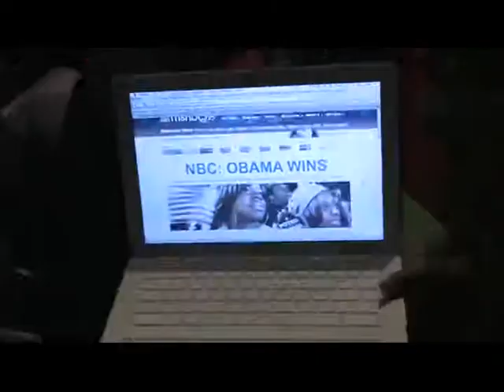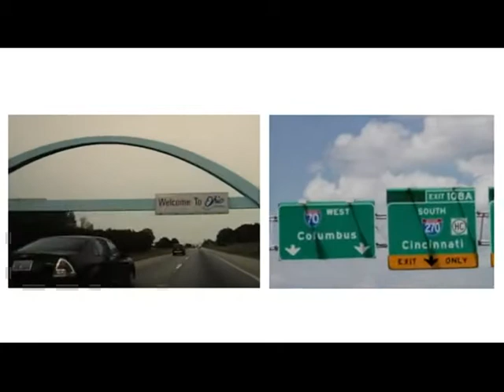Come to Ohio - OFA Ohio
September 12, 2012  Unlike the YouTube channel for the Romney campaign, Obama's YouTube channel BarackObamadotcom doesn't allow ALL comments under their videos. This channel does.